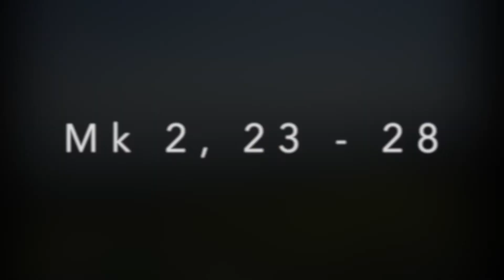ks. Maciej Jaszczołt - homilia o szabacie - Mk 2, 23 - 28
homilia z Mszy Świętej w Archikatedrze św. Jana Chrzciciela w Warszawie

Zajrzyj też na stronę:
możesz wesprzeć projekt Jaskini wpłacając coś na:
Jeśli chcesz bym poprowadził wykład / rekolekcje / spotkanie / pielgrzymkę do Ziemi Świętej, napisz do mnie!  Jeśli masz jakieś pytania, sugestie, propozycje tematów do opracowania i wyjaśnienia, pisz :D